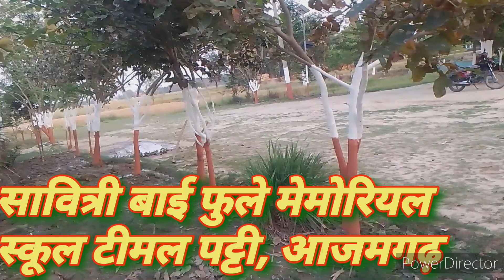School savitri Bai phule memorial school Timal Patti Azamgarh।